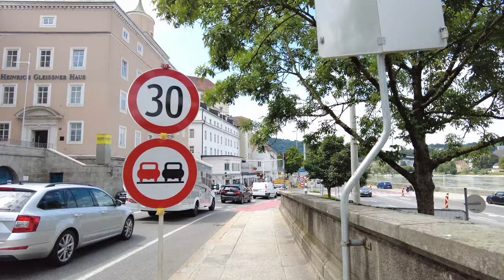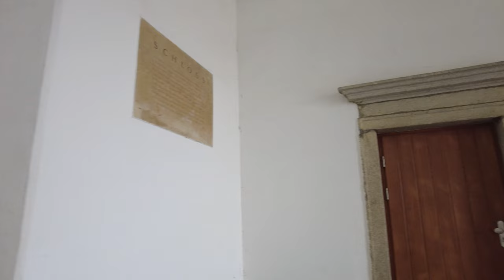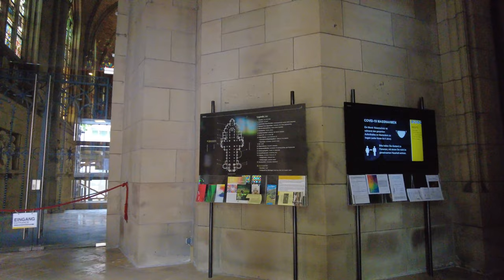Walking in LINZ / Austria 🇦🇹 - Summer Tour - 4K 60fps (UHD)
Linz / Austria is a city midway between Salzburg and Vienna. Located in Upper Austria Linz is one of the most picturesque cities in Austria, famous for its many churches, museums, and cultural activities. Linz was home to some of Austria's most famous persons like Wolfgang Amadeus Mozart and the scientist Johannes Kepler.

We start our Linz walking tour at the Dreifaltigkeitssäule on the main square and end at the train station covering most of the city center of Linz.

Note: Two times the Pocket 2 overheated during this walk. There are a few cuts in the video where I waited for the camera to cool down to continue